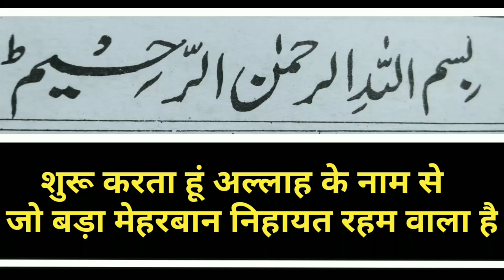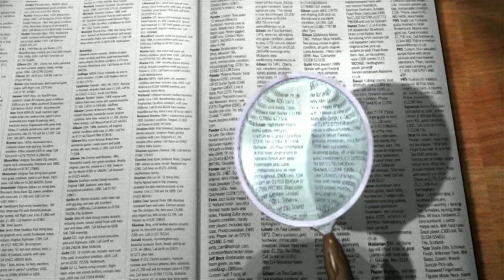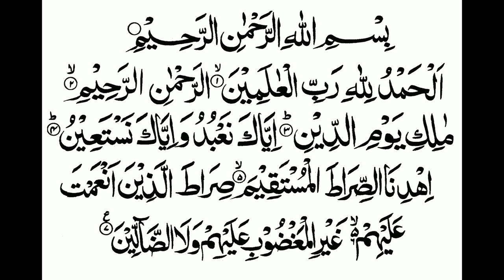shaitan aur jinnat ko bhagane ki dua in Quran । बुखार का वजीफा । bimari ki dua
दोस्तों आज की इस जानकारी के अंदर मैंने आप सभी को एक बहुत ही अच्छी दुआ बताई है इस दुआ के पढ़ने से अगर आपको बुखार हो रहा है वह भी खत्म हो जाता है और अगर आपको जिन भूत प्रेत आत्मा काला साया जादू टोना इन सभी परेशानियों का सामना करना पड़ रहा है तो इस दुआ के पढ़ने से यह सभी समस्या खत्म हो जाएगी इन सभी आफत से छुटकारा पाने के लिए आप इस दुआ को पढ़िए और फायदा उठाइए यह दुआ बहुत ही ज्यादा फायदेमंद है और बहुत ही ज्यादा पावरफुल दुआ है

Keep watching
Keep support

@Indian Muslim  ‎@The Indian Funda  ‎@ISLAM ATB SHAIKH  ‎@Indian Muslims  ‎@Star Guru  ‎@Silent girl Miss affy  ‎@The Malumat Channel  ‎@The Live Tv  ‎@Arshad Madani Official  ‎@AMislamiczone  ‎@Colors TV  ‎@Factz AQ  ‎@G.S World  ‎@Wild Gravity

1) bhut bhagane ki dua in Quran
2) bhut bhagane ki dua hindi me
3) bhut bhagane ki dua
4) shaitan ko bhagane ki dua
5) bukhar utarne ki dua
6) bukhar utarne ki dua batao
7) bukhar utarne ki dua kya he
8) bukhar utarne ka wazifa
9) bukhar ki dua
10) bukhar ki dua hindi me
11) bukhar ki dua batao
12) jinnat ko bhagane ki dua
13) jinnat ko bhagane ki dua hindi me
14) jinnat ko bhagane ki dua in Quran
15) shaitan aur jinnat ko bhagane ki dua